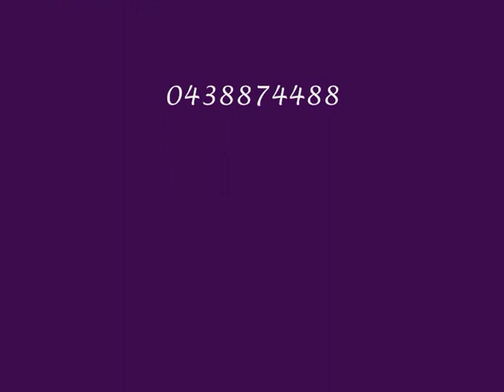HOW GREAT THOU HEART - DERRICK J. Gospel Album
TV & Recording Artist Derrick J. gospel album titled You'll Never Walk Alone is now sold through WORD BOOK STORE in Australia. !5 Tracks of gospel songs was produced by Derrick J. and Mastered at Ace Mastering in Melbourne. is Determined to fulfil the wishes of his fans, Derrick J. recently produced and released an exceptional gospel album titled youll never walk alone. The song list consists of titles such How Great Thou Art, Amazing Grace, Shout To The Lord, Be Not Afraid, He Touched Me, With All I Am, Bridge Over Trouble Water, You Raise Me Up, Peace In The Valley, I Believe, You Gave Me A Mountain, Hosanna, Crying In The Chapel, Just A Closer Walk With Thee and Youll Never Walk Alone which is a compilation of favourites requested by his fans and his late mother Winifred Junkeer to whom this album is dedicated , whose one wish to hear Derrick perform gospel music. Her usual occupation in her later years was listening to gospel songs and she would pass on to Derrick, her favorite cassettes constantly insisting that he make an album. Even though not in her lifetime, at long last Derrick was able to fulfill her wish, and he hopes she is smiling down on him from her home in heaven. Titles such as How Great Thou Art, Amazing Grace, Shout To The Lord, Be Not Afraid, He Touched Me, With All I Am, Bridge Over Trouble Water, You Raise Me Up, Peace In The Valley, I Believe, You Gave Me A Mountain, Hosanna, Crying In The Chapel, Just A Closer Walk With Thee and Youll Never Walk Alone